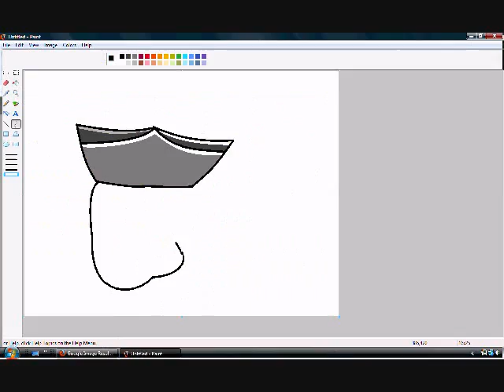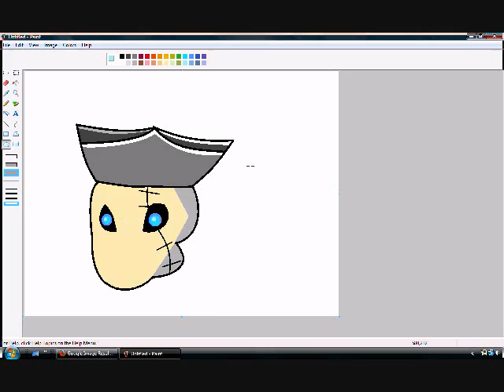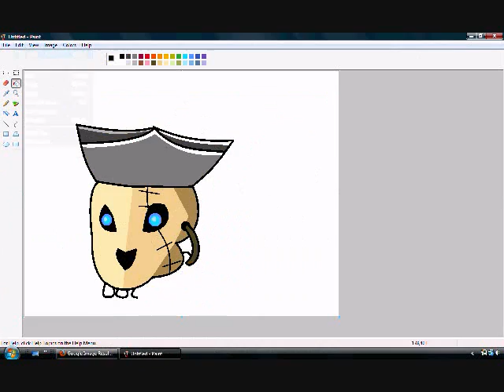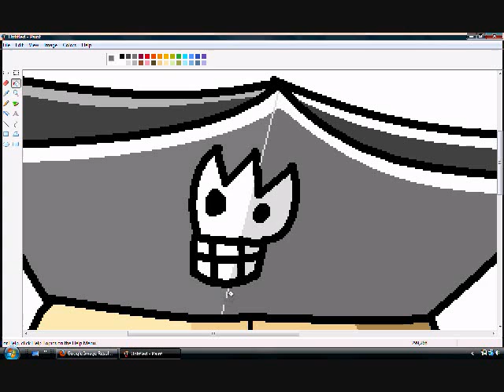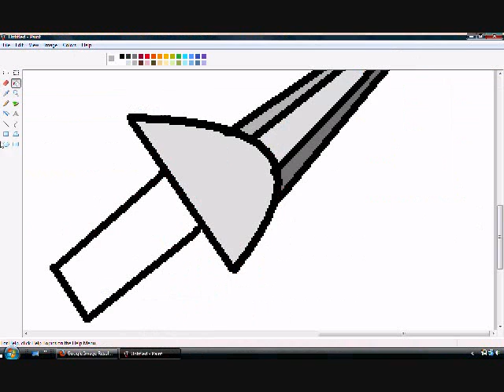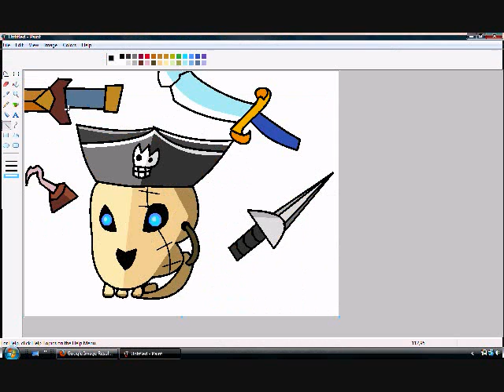Speedpaint - Cortez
for a first time this went pretty well. Ending says it all.